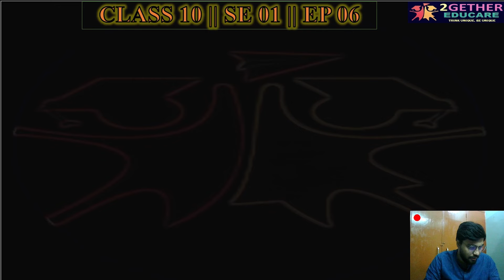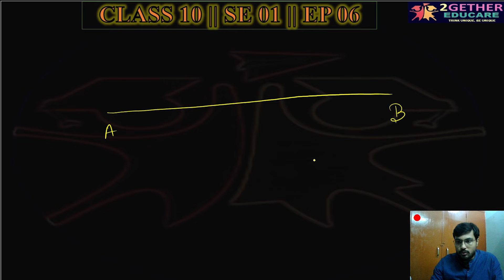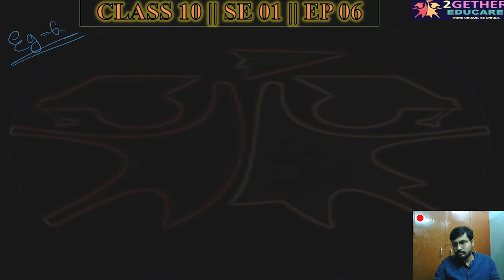ICSE MATHS CLASS 10 || SESSION 01 || EPISODE 06 || ML AGGARWAL || Section Formula, Banking